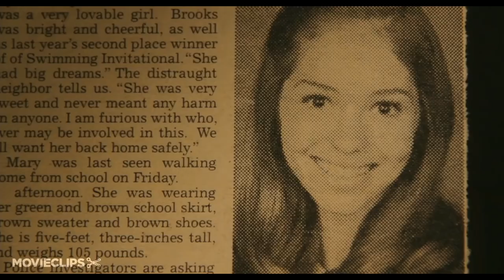Haunter Official TRAILER 1 (2013) - Abigail Breslin Movie HD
The ghost of a teenager who died years ago reaches out to the land of the living in order to save someone from suffering her same fate.

John Raymonds
Vincenzo Natali

Writer:
Matthew Brian King
Brian King

Editor:
Michael Doherty

Cinematographer:
Jon Joffin

Composer: